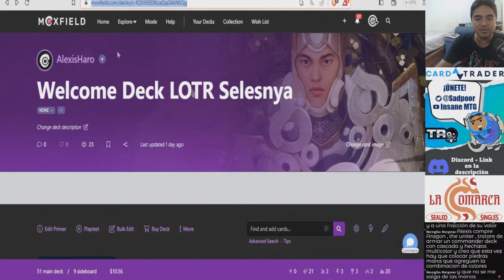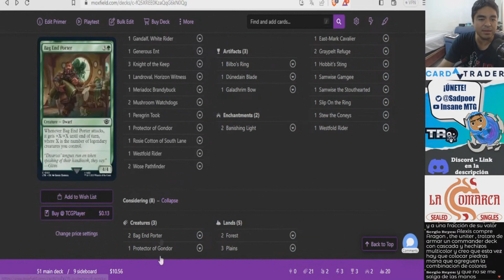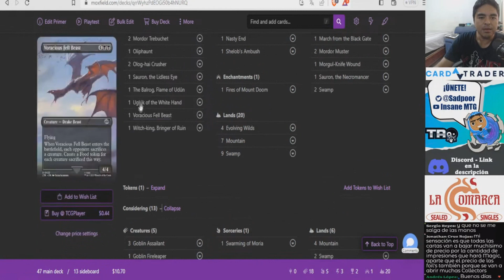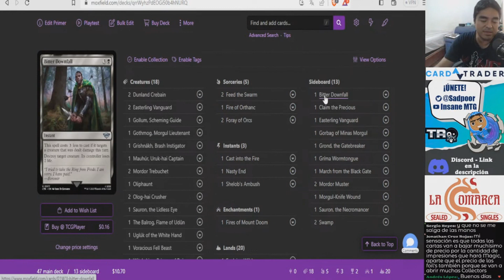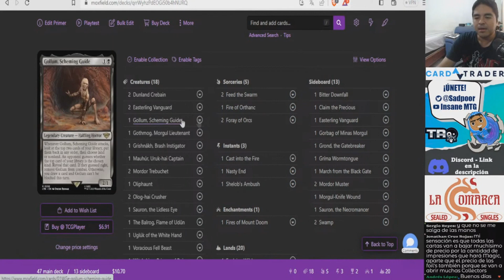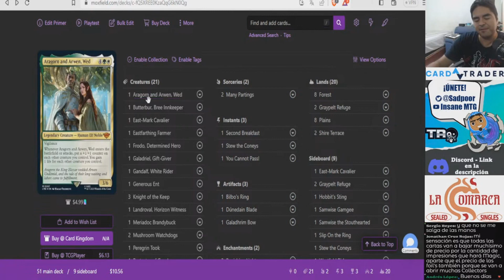Tuneando/Mejorando los Starter decks de LOTR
Este es un fragmento de mis Streams y tuneamos los decks basicos de inicio. Ojo, jamas seran competitivos.

Listado de deck:
Aragorn:

Compra Magic y ayuda al canal:
¡Cardtrader es una plataforma de venta de Magic que vende a todo el mundo!

Plataforma donde estoy jugando usualmente:
Magic Online

Tienda Taogames (¡Pregunta por sus promociones mencionando el canal!)